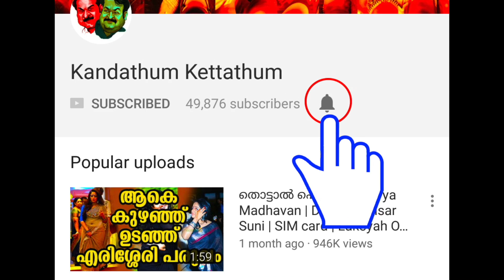കർണ്ണഭാരം കണ്ട് കണ്ണുതള്ളി ആമിർഖാൻ ചെയ്തത്! | Aamir Khan's shocking comment to Mohanlal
കർണ്ണഭാരം കണ്ട് കണ്ണുതള്ളി ആമിർഖാൻ ചെയ്തത്! | Aamir Khan's shocking comment about Mohanlal's Karnabharam Play